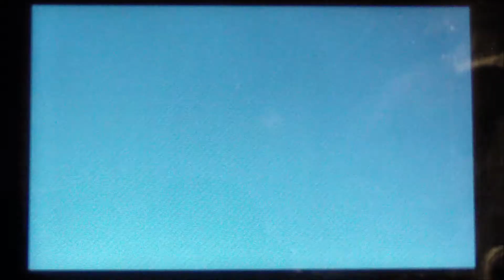Let'splay Pokemon X (A blind let'splay) episode 11 (Absols indicate misfortune)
'Dat ending O_O